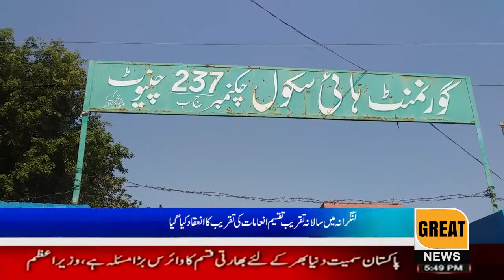Annual function at Government Boys High School 237 Langrana on the outskirts of Bhuana AminpurBangla